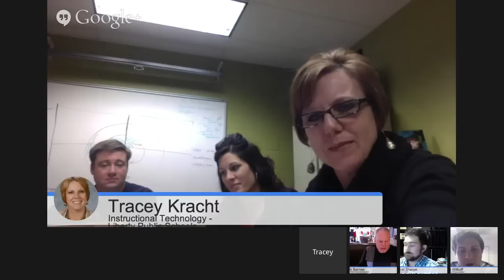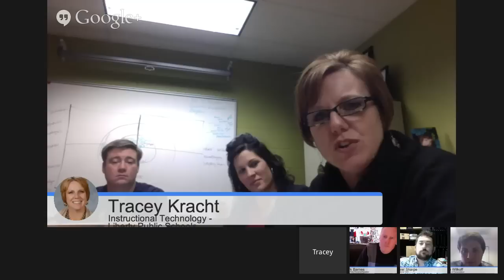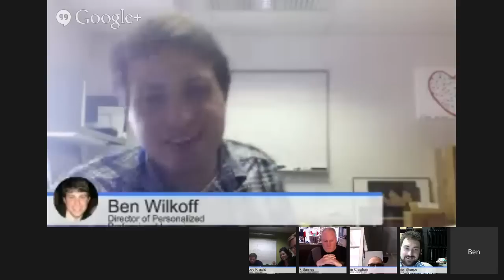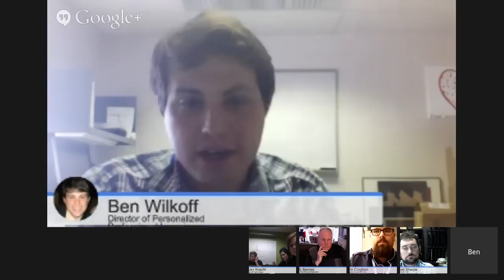The 'How do you "Coach" Blended Learning?' Roundtable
This event was organized with the help of +Tracey Kracht  of Liberty Public Schools (KS) in order to connect Blended Learning coaches across time zones. If you are a blended learning coach (or would like to be one some day), please join on the hangout or as a viewer.

Either way, come with questions and ideas about Blended Learning and Professional Learning supports for teachers.